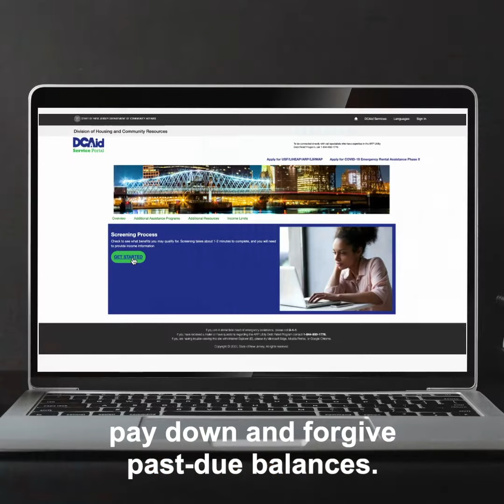GET HELP WITH YOUR UTILITY BILLS.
GET HELP WITH YOUR UTILITY BILLS. The moratorium on utility shutoffs ends on March 15, 2022. If you need help paying your home heating and electric bills DO NOT WAIT TO APPLY FOR HELP. or call .